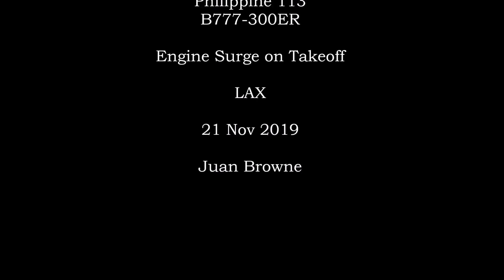Philippine 113 Engine Surges LAX 21 Nov 2019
From a B-777 pilot's perspective.
LINKS:
Aviation Herald: